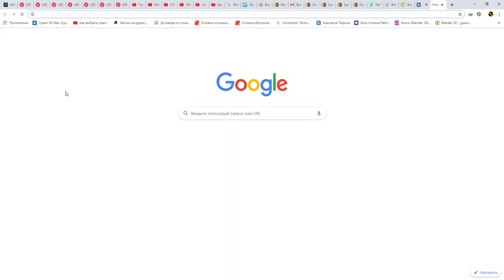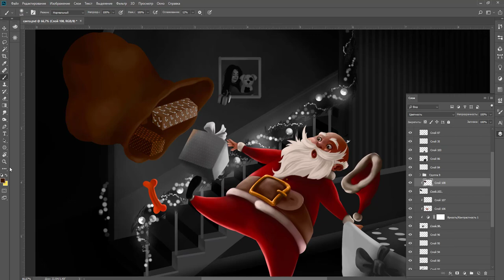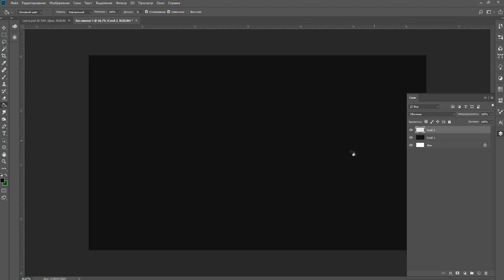Santa Claus \ SPEEDPAINT